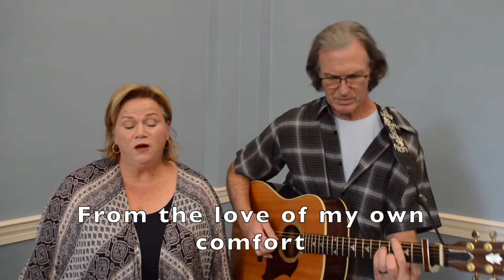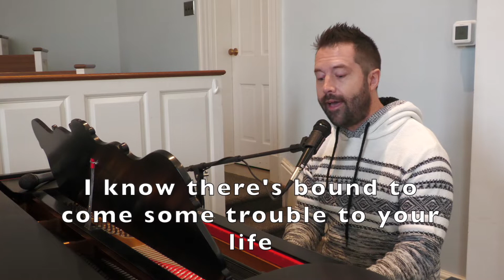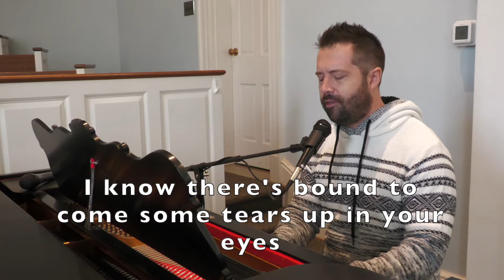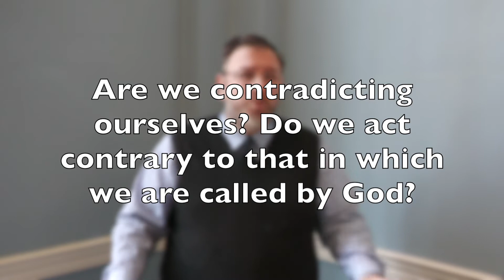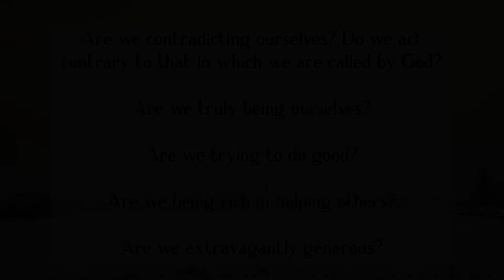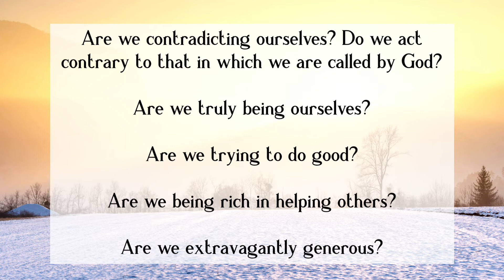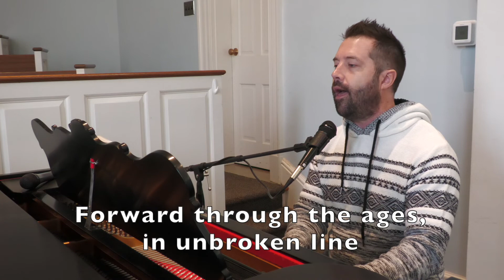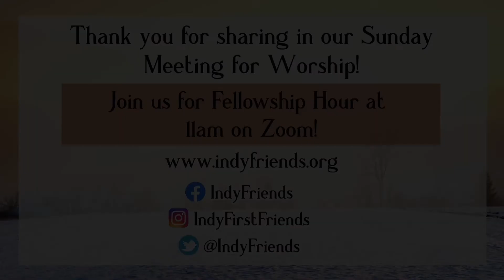1-24-21 "Truly Living in 2021" - Indianapolis First Friends Meeting for Worship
Join us at 10:15am on Sunday, January 24th for our online Meeting for Worship!

Organist - Shawn Porter
Guest Musicians - Leslie & Jim Kartholl